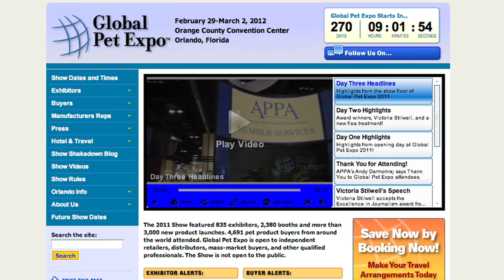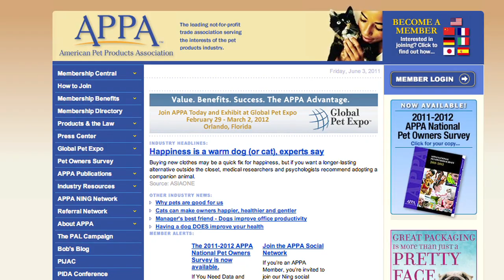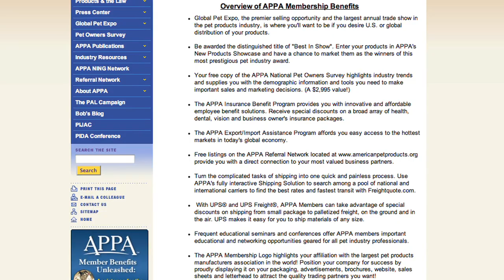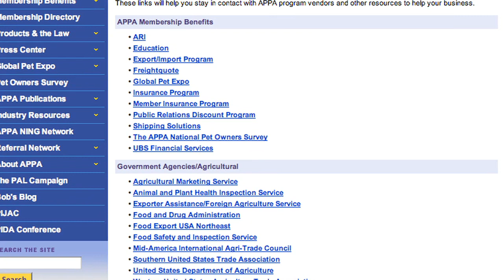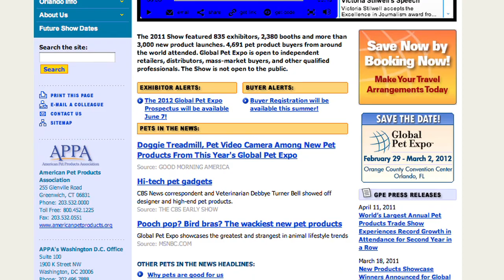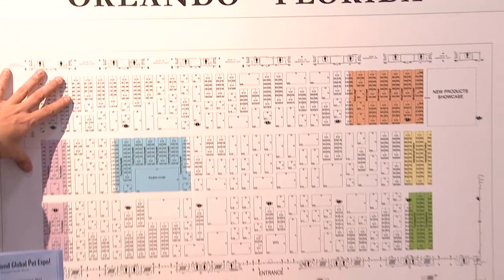American Pet Products Association and the Global Pet Expo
Thank you to all the great representatives from the APPA who attended the HH Backer Show in Atlantic City NJ.  Any and every potential buyer, vendor, or exhibitor must become a member of this exceptional association.  The APPA along with the PIDA produce one of the worlds largest pet expos with the Global Pet Expo.  to find out more information.

The Global Pet Expo were the first pet shows to allow us to film these fantastic pet vendors and companies.   They are always on the cutting edge for pet product promotion and marketing on a global basis.  to learn more about becoming a member or attending their show as a buyer.